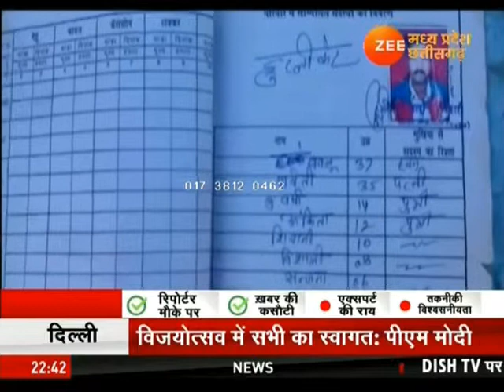Bujurg Ne Fasi Laga Kar Ki Aatmhathya